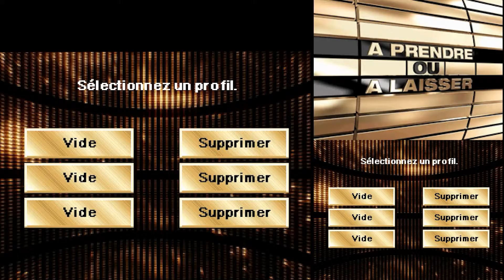[Longplay] - A Prendre ou a Laisser - Le Jeu Officiel (Modes Candidat + Banquier) - Nintendo DS